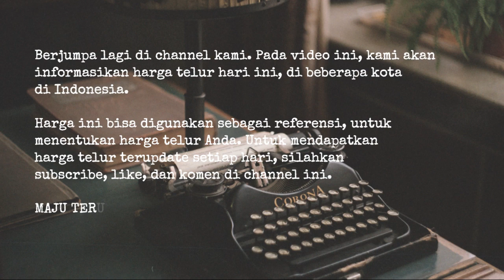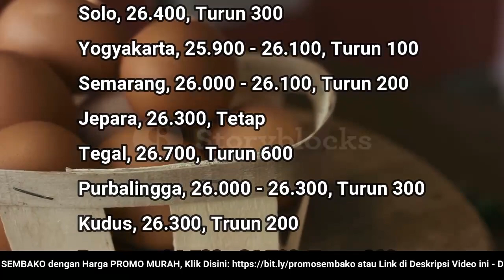🔴 UPDATE: Harga Telur Ayam Ras Hari Ini, Rabu 14 Desember 2022